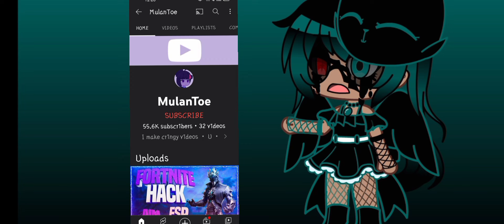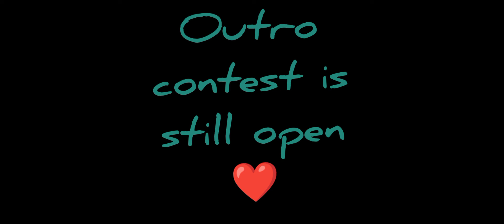Is @MulanTan Hacked???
♡º•~|~•º ♡ 𝒪𝒫ℰ𝒩 𝓜ℰ ♡º•~|~•º ♡

🏷️Tags

👵My Facebook : ( still trying to put the link here but my face book is Arshia Ida )
💬SnapChat link coming soon

LEAVEEEEEEE YOU HAVE NOTHIN TO SEEEEEEEEEEEEEEE